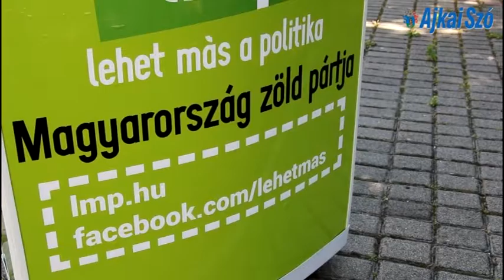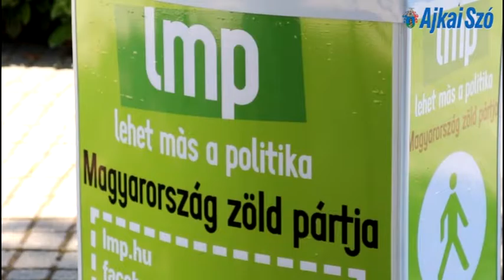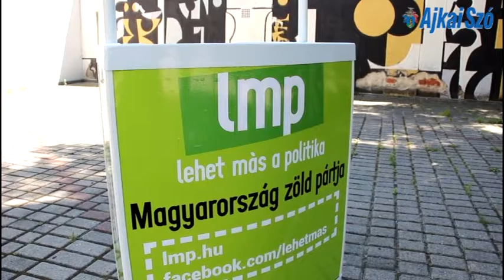Akcióterv a munkaerőhiány kezelésére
Az LMP ötpontos akciótervet nyújt be az Országgyűlés elé a magyar munkaerőhiány kezelésére – jelentette be a párt társelnöke országjárása során tartott hétfői ajkai sajtótájékoztatóján.

Szél Bernadett azt mondta: Magyarországon egyszerre van hatalmas kivándorlás, egyes cégek pedig abban gondolkodnak, hogy alacsonyabb bérszínvonalú országból hozzanak be vendégmunkásokat. Az ellenzéki politikus úgy fogalmazott, a kérdésben múlt héten megnyilvánuló Varga Mihály nemzetgazdasági miniszter szavai azt jelentik, hogy a kormány szövetséget kötött a nagytőkével a Magyarországon dolgozó emberek béreinek letörésére. Az LMP ezért egy ötpontos akciótervet nyújt be a magyar dolgozók érdekében az Országgyűlés elé, amellyel szeretnék elérni, hogy adómentes legyen a minimálbér és annak értéke a létminimum fölé kerüljön. Azonnali és jelentős béremelést szorgalmaznak a közszférában, megnövelnék a képzési és az átképzési, valamint a szak- és felnőttképzési forrásokat, illetve lakhatási és mobilitási támogatásként országszerte szociális bérlakásprogramot indítanának. Szél Bernadett hozzátette, az országos szociális bérlakásprogramra a Zöld Beruházási Alapban az LMP meg is tette javaslatát.